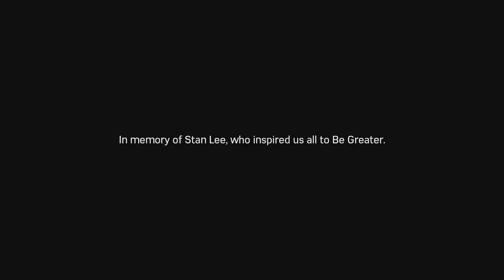ENDING! - Spider-Man Remastered: Silver Lining DLC - Part 3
Hey guys! Welcome to the first DLC for  Spider-man remastered! this series will include a full walkthrough of The Heist from beginning to end! This walkthrough will include my impressions and review of the story! In today's episode we finish the final DLC